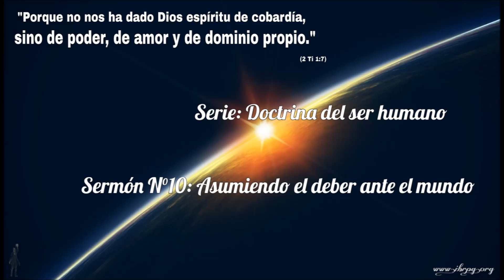010- Doctrina del ser humano: Asumiendo el deber ante el mundo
​Dios creó al hombre a su imagen y su semejanza,dándole la responsabilidad de sojuzgar la tierra y extraer sus recursos usando su inteligencia; esto demanda “ser un líder”